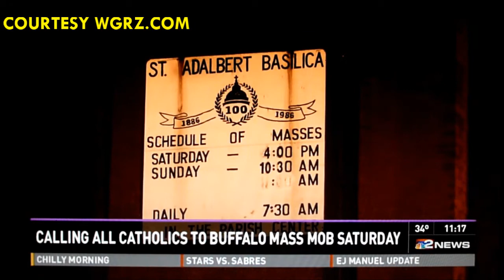Buffalo "Mass Mob" To Help Iconic Catholic Churches